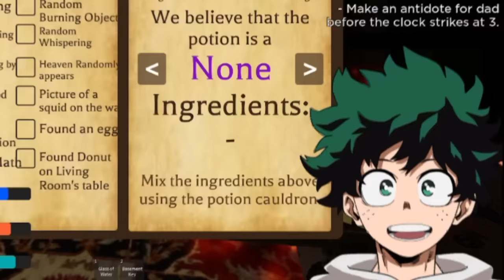Bakugo Meets Deku's Weird Strict… MOM? 😱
Bakugo Spends another At Izuku's house in Roblox. After their last encounter with Deku's weird strict Dad. Their now prepared to help cure him of his possession! But now his Mom is In Danger TOO!

Voice Cast:
Deku- @tjay._
Bakugo- @PixelDrink